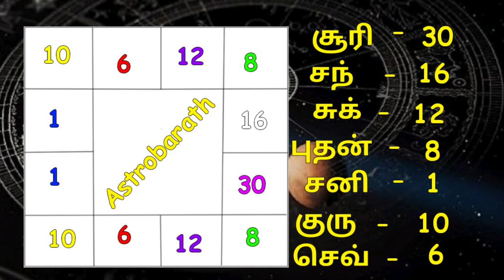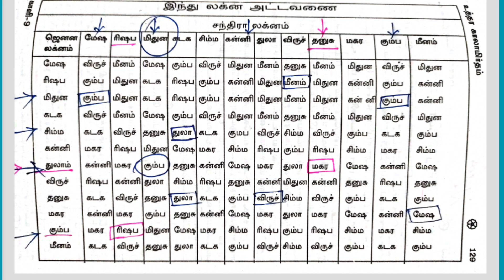இந்து லக்னம் மகா தனயோகம் Indhu Lagnam astrology secrets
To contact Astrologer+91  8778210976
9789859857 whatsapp